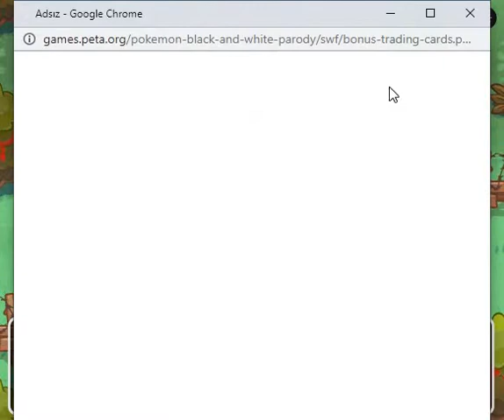Pokemon Black & Blue (full game)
hey that realy fun. No I still dont get vegan yolo join the battle